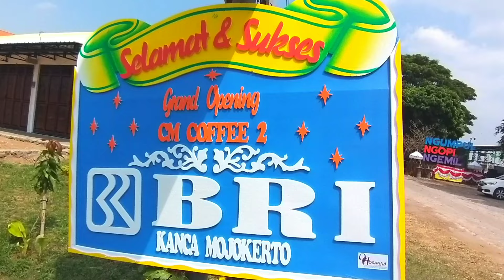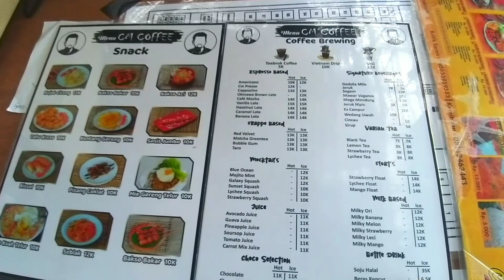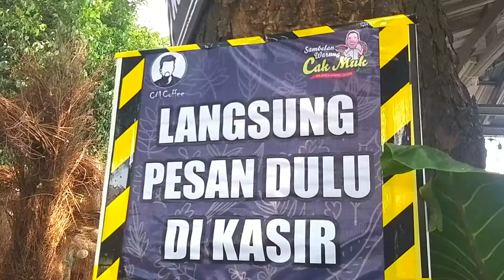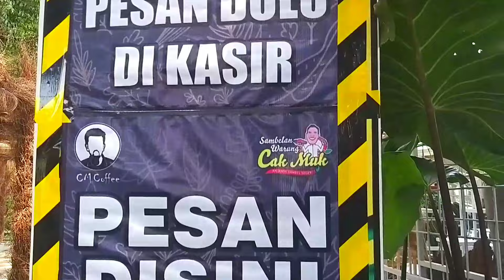CM COFFEE 2 Tepi Sawah // TEMPAT NONGKRONG TERBARU DI DLANGGU - MOJOKERTO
CM COFFEE Adalah Cfae terbaru di daerah Ds. Kalen Kec. Dlanggu Kab. Mojokerto

Simak terus video nya sampai selelsai